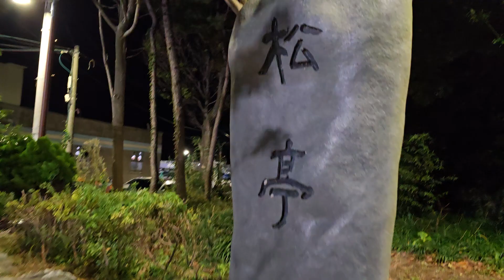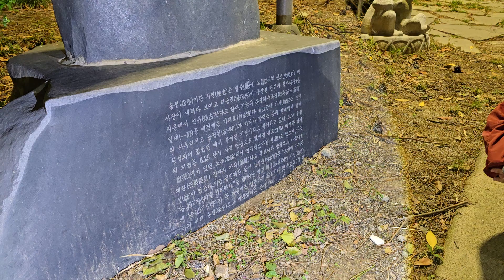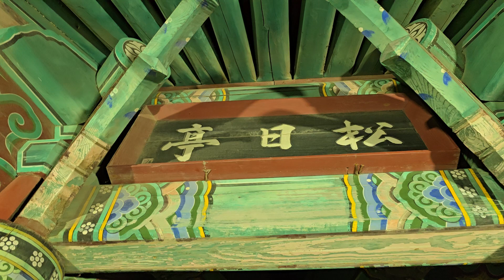대구 유친분들 20241027